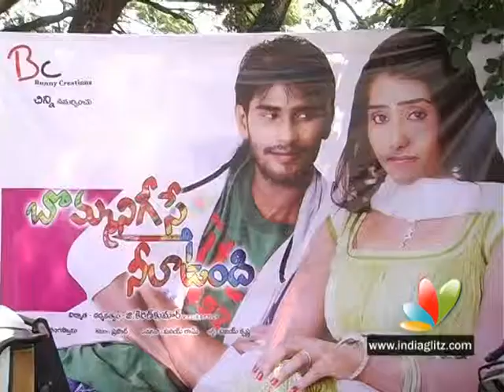Bommani Geesthe Neela Undi Movie Launch